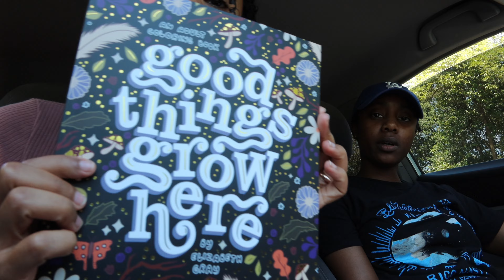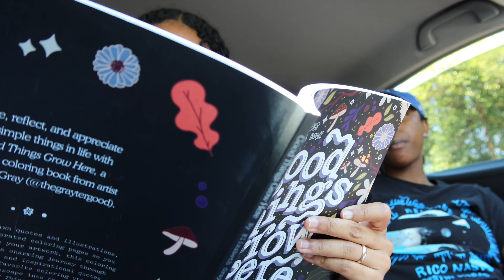Color & Chill | Married Lesbian Couple | Jordy & Babe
Friends! We've missed you guysss!!

We wanted to share a day with us at the park. Nice and chill (: